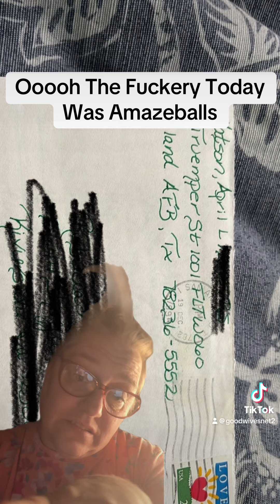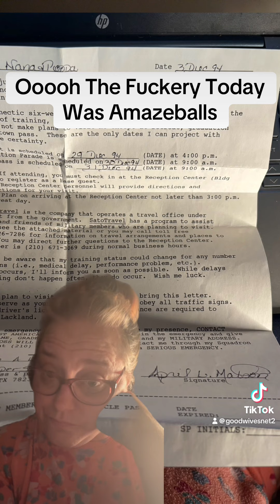Gypsy Rose BS Continues